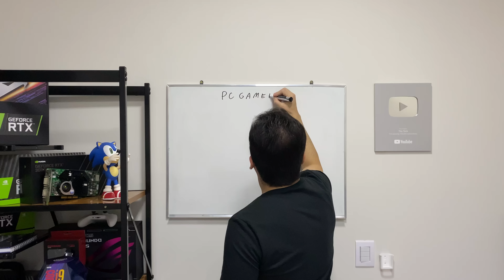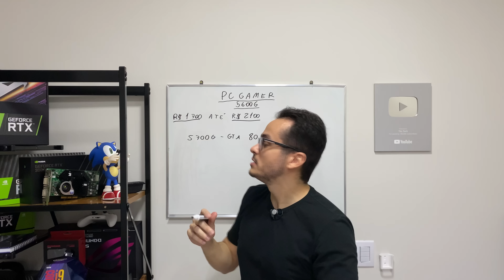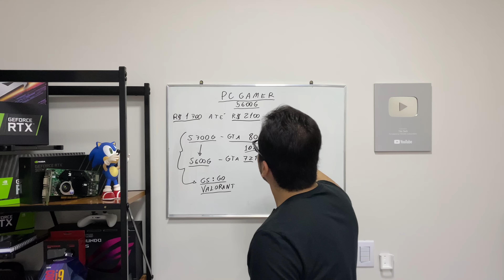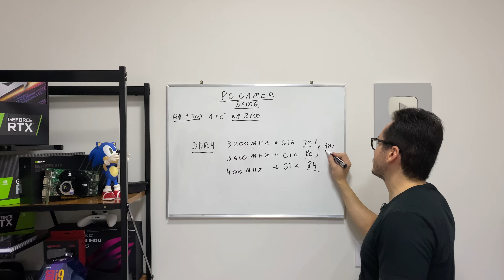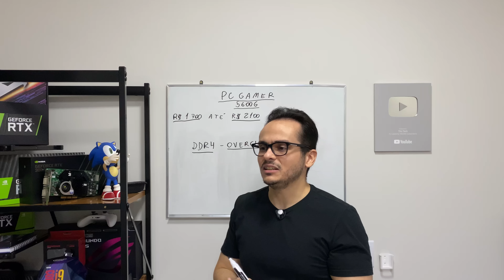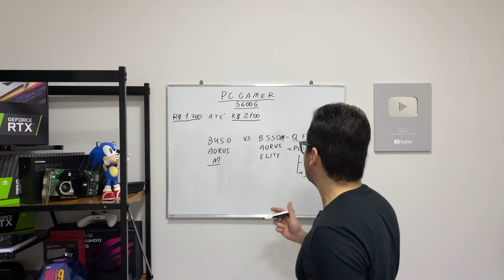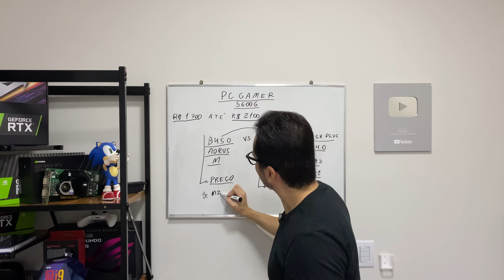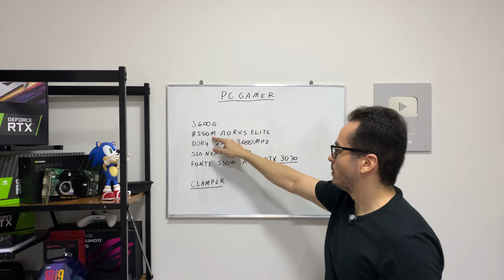ESSE É O MELHOR PC GAMER COM RYZEN 5600G + MUITAS INFORMAÇÕES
Conheça a minha linha de PCs Gamer já montados e prontos para uso com as peças que eu selecionei a dedo:

COMPRE O SEU PC GAMER COM RYZEN 5600G AQUI:

PROCESSADOR RYZEN 5600G:

PLACA MÃE B550M AORUS:

KIT DE MEMÓRIAS 2X8GB 3600MHZ:

OPÇÃO DE MEMÓRIA 1X8GB 3600MHZ - COMPRAR DUAS:

FONTE 550W DE QUALIDADE:

SSD 500GB NVME:

GABINETE CUSTO BENEFICIO:

WATERCOOLER QUE EU RECOMENDO:

OPÇÕES COM B450 E 3200MHZ DE MEMÓRIA:
PLACA MÃE B450M AORUS:

KIT MEMÓRIAS DDR4 3200MHZ 2X8GB:

COMPRE O SEU FILTRO DE LINHA CLAMPER E PROTEJA O SEU PC: